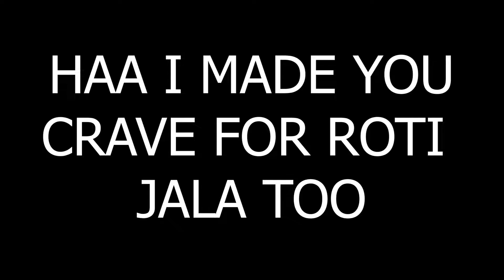I ATE VOMIT CANDY (GONE WRONG) BEAN BOOZLED CHALLENGE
I AND MY BEST FRIEND NAUFAL DID BEAN BOOZLED